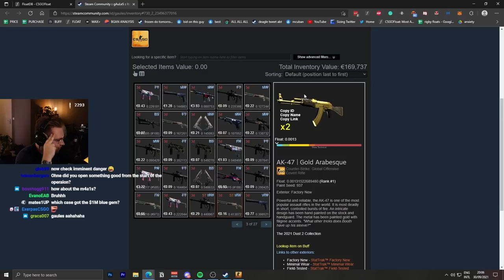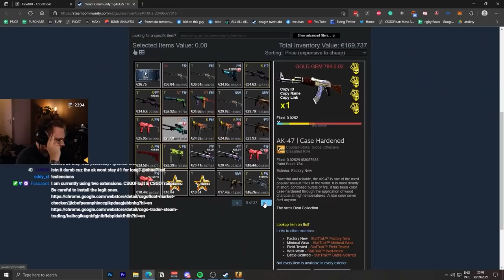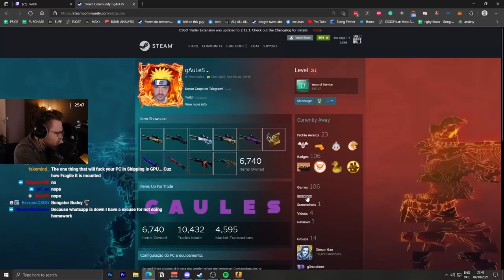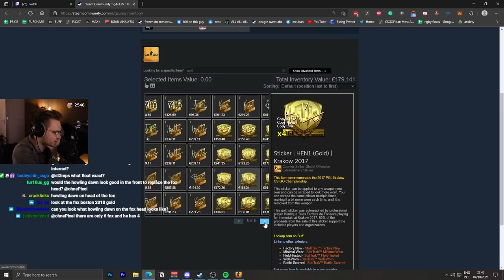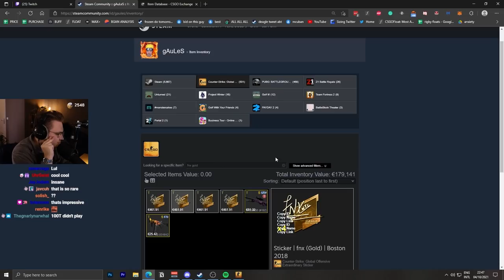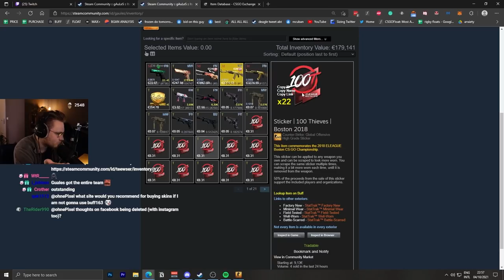gaules' insane csgo inventory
one of the most expensive Brazilian csgo inventories is owned by gaules, he owns some of the rarest csgo stickers and csgo skins like the world #1 lowest float ak gold arabesque and rank #1 lowest float gloves, awp desert hydra that he traded up himself, discontinued howling dawn stickers, rare gold stickers, harp of war foils, 100thieves foils... he even likes to do expensive and cheap sticker crafts himself, he is a true csgo collector